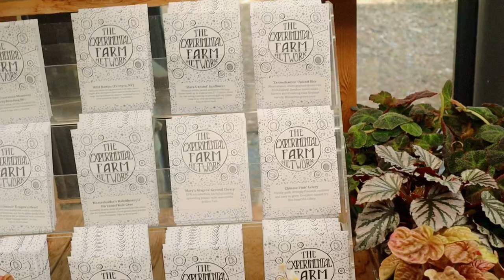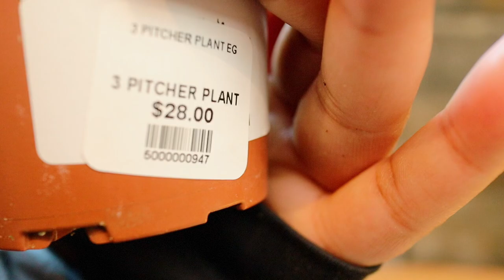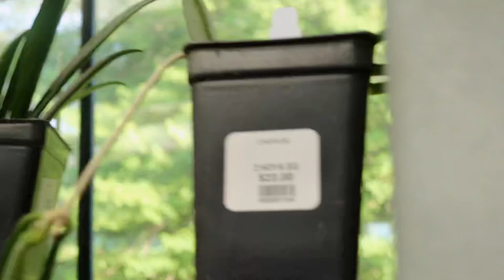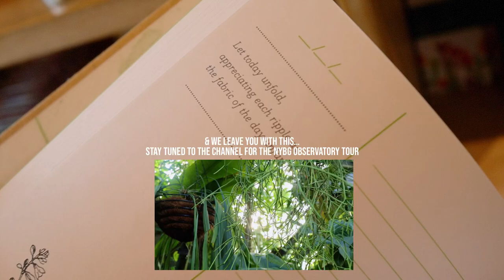NEW YORK’S BEST PLANT SHOP • NEW YORK BOTANICAL GARDEN SHOP TOUR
During our trip to the New York Botanical Garden we stopped at the gift shop and it gaaaave. Foreigns all in the yard and cheap prices. Won’t he do it!

𝐏𝐑𝐎𝐃𝐔𝐂𝐓 𝐈𝐍𝐅𝐎 & 𝐋𝐈𝐍𝐊𝐒 (paid links)

𝐏𝐋𝐀𝐍𝐓 𝐆𝐑𝐎𝐖 𝐋𝐈𝐆𝐇𝐓𝐒
Sansi Bulbs
Dommia Panels

𝐇𝐔𝐌𝐈𝐃𝐈𝐅𝐈𝐄𝐑
KELOPA 9L Large Room Humidifier

𝐃𝐈𝐘 𝐏𝐎𝐍 𝐌𝐈𝐗
Lava rock

𝐒𝐎𝐈𝐋𝐋𝐄𝐒𝐒 𝐏𝐎𝐓𝐓𝐈𝐍𝐆 𝐌𝐈𝐗
Sphagnum Moss
Horticultural Charcoal

𝐌𝐎𝐒𝐒 𝐏𝐎𝐋𝐄 #+ 𝐀𝐋𝐓𝐄𝐑𝐍𝐀𝐓𝐈𝐕𝐄
Coconut Husk Chips
Chicken Wire for Chicken Strips
Twist Tie
Bendy Moss Pole

𝐋𝐄𝐂𝐀 𝐀𝐓 𝐓𝐇𝐄 𝐁𝐎𝐓𝐓𝐎𝐌

New York Botanical Garden Plant Shop Tour Outdoor Plants Indoor Plants Houseplants Beginner Plants Foreign Plants Exotic Plants Local Plants Tropical Plants Rose Bush Blueberry Plant Bonsai Apple Tree Banana Plants Fittonia Ferns Alocasia Philodendron Micans Philodendron Silver Stripe Rabbits Foot Fern Silver Lace Fern Button Fern Crocodile Fern Plumosa Fern Syngonium Monstera Deliciosa Begonia Air Plants Hoya Pubicalyx Hoya Australis Hoya Shepherdii Hoya Lacunosa  Terrarium Plants Alocasia Regal Shield Best Plant Shop Cheap Plants Affordable Plants Carnivorous Plants Plant Fertilizer Plant Care Plant Lighting Plant Soil Jewel Orchid Monster Adansonii Anthurium Luxurians Aralia Cebu Blue Monstera Siltepecana Calathea Ceramics
Faux Plants Home Decor Plant Decor Lipstick Plant Bromeliads Bird of Paradise Philodendron Red Congo Epiprenum Pinnatum Rubber Plant Rainbow Fern Frizzle Sizzle Plant Succulents Monstera Peru Philodendron Philodendron Mamei Green Philodendron Plowmanii Philodendron Micans Philodendron Red Congo Philodendron Black Cardinal Philodendron Verrucapetiolum Philodendron Serpens Philodendron SP Columbia Philodendron Royal Queen Majesty Philodendron Scherberichii Philodendron Torraum Anthurium Waroqueanum Esmeralda Anthurium Pallidiflorum Philodendron Lehmanii Type Philodendron Gigas Venus Fly Trap Philodendron Pseudoverrucosum Cf Ecuagenera USA ECUAGENERA Import Philodendron Brandtianum Philodendron Dean McDowell Philodendron Asplundii Alocasia Silver Dragon Scindapsus Exotica Hoya Pubicalyx Splash Hoya Microphylla Heartleaf Philodendron String of Turtles Anthurium Veitchii Alocasia Heterophylla Syngonium Rayii Philodendron Luxurians Monstera Siltepecana Cebu Blue Philodendron Pastazanum Snake Plant Alocasia Regal Shiels Ceratostema Villosa Philodendron Genevievianum Raphidophora Decursiva MANJULA Pothos Philodendron Nangaritense Philodendron Fibrosum Philodendron Esmeraldense Philodendron Gloriosum Philodendron Serpens Zz Plant Monstera Adansonii Alocasia Black Velvet Philodendron Quelelii Philodendron Fuzzy Petiole Philodendron Giganteum Philodendron Gloriosum Philodendron Gloriosum Verde Philodendron Mameii Philodendron Esmeraldense Narrow Philodendron Pastazanum Anthurium Pallidiflorum Anthurium Pendens Anthurium Marmoratum 2 Anthurium Argyrostachyum Velvety Anthurium Veitchii Type Anthurium Superbum Philodendron Black Cardinal Philodendron Red Emerald Philodendron Micans Neon Pothos Satin Pothos Raphidaphora Decursiva Raphidophora Tetrasperma Alocasia Black Velvet Alocasia Regal Shield Scindapsus Exotica Golden Pothos Scindapsus Treubii Moonlight Monstera Adansonii String Of Turtles Hoya Pubicalyx Splash Monstera Siltepecana Plumosa Fern Snake Plant Hoya Carnosa Zz Plant Manjula Pothos Cebu Blue Philodendron Goeldii Marble Queen Pothos Hoya Australis Philodendron Micans Philodendron Brandtianum Philodendron Mia Philodendron Birmingham Philodendron Brasil Hoya Rayii Philodendron Nangaritense Alocasia Silver Dragon
Heartleaf Philodendron Bird of Paradise Anthurium Warocqueanum Esmeralda Philodendron Esmeraldense Narrow Philodendron Fibrosum Peperomia Maculosa Anthurium Pallidoflorum Philodendron Asplundii Philodendron MelanoChrysum Anthurium Angamarcanum 1 Philodendron Silver Sword Hoya Wayettii Hoya Macrophylla Anthurium Regale Philodendron Pseudoverrucosum
Philodendron Columbia Philodendron Scuamicaule Blushing Philodendron Heterocraspedon CF
Anthurium Magnificum Verde Anthurium Warocqueanum Esmeralda Alocasia Heterophylla Philodendron Gigas